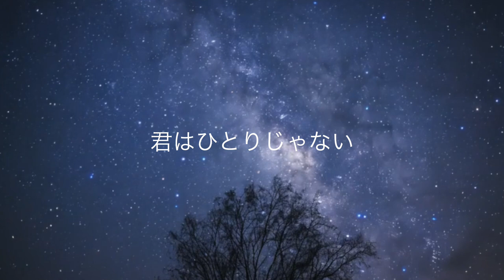涙も笑顔も[オリジナルソング]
涙も笑顔も - Takumi

皆さん、こんにちは！シンガーソングライターのTakumiです。今回の新曲「涙も笑顔も」をお届けします。この曲は、喜びや悲しみを通じて愛と心の繋がりを描いたバラードです。聞いていただけることが、私にとって何よりの幸せです。

歌詞:
夜空から見る僕らはずっと
こうして全て知ってたんだ
今も変わらずに心を満たす
永遠の愛はかがやきづづ

手を取り合い歩んでいる
永遠に続くこの今を

When we love 全てが一つに
In your arms 心が見つけたバショ
心が見つけたバショ
それぞれの彩りを添えて
Our hearts beat as one
君はひとりじゃない

日々を生きてりゃ痛み後悔
数え切れない泣きたいことも
何も見えなくて心を閉ざす
素直になれず強がる笑顔も

全て君の愛の色で
それもこれも美しさで

Tears and smiles それもそのままで
Stay in love そのまま認めてみて
それぞれが宝石のようで
And it's all about you
君の持つ輝き

両腕を広げたまま
君を受け止めたいな
自由に笑顔で痛みさえ
愛に差し替えて

Let us be one in love

この動画を見てくださっている皆様、そしてSNSでいつも応援してくださるフォロワーの皆様、本当にありがとうございます。音楽を通じて、少しでも心が温かくなったり、癒されたりしていただければ幸いです。この曲「涙も笑顔も」は、私が皆さんへの感謝の気持ちを込めて作りました。

新曲の「涙も笑顔も」をYouTubeで高画質・高音質でお届けできることを嬉しく思います。ぜひ聴いてみてください！

愛と感謝を込めて、
Takumi